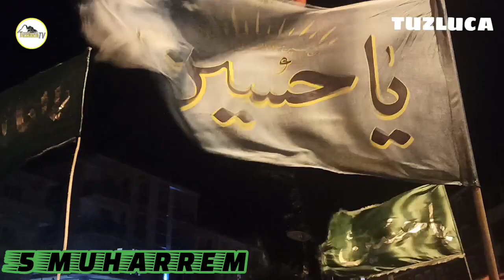MUHARREM 5.GÜNÜ TUZLUCA.